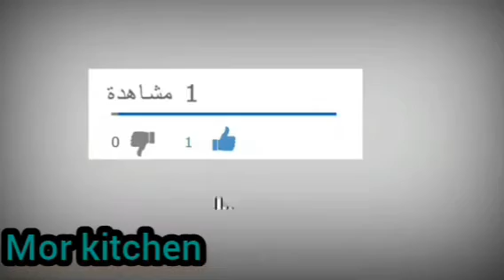"طريقة عمل" "كيكة"الشوكولاتة الاسفنجيه بصوص الشوكولاتة اللذيذ بطريقة سهلة وسريعة للمبتدئين👌🏻👍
كيكة الشوكولاته,كيكة الشوكولاته بالخلاط,كيكة الشوكولاته سهلة وسريعة,كيكة الشوكولاته والفانيلا,
سر نجاح كيكة الشوكولاته,كيكة الشوكولاته مع الصوص,
كيكة الشوكولاته مع صوص الشوكولاته,كيكة الشوكولاته من دون فرن,كيكة الشوكولاته مع البسكويت,كيكة الشوكولاته مع كرات جوز الهند,كيكة الشوكولاته مع الكريم كراميل,مقادير كيكة الشوكولاته بالصوص,
كيكة الشوكولاته كريم,كيكة الشوكولاته كرانشي,
كيكة الشوكولاته كوردي,كيفية عمل كيكة الشوكولاته,
كيف تعمل كيكة الشوكولاته,كريمة كيكة الشوكولاته,
كيف أعمل كيكة الشوكولاته سهلة,كيفية عمل كيكة الشوكولاته بدون فرن,كيفية عمل كيكة الشوكولاته بالمايكرويف,كيف تزين كيكة الشوكولاته,كيف اسوي كيكة الشوكولاته,كيفية عمل كيكة الشوكولاته الهشة,
كرات كيكة الشوكولاته,كيكة الشوكولاته قلب,
كيكة الشوكولاته على شكل قلب,كيكة قالب الشوكولاته,
كيكة الشوكولاته قهوه,كيكة الشوكولاتة في المقلاة,
كيكة الشوكولاته في الميكروويف,كيكة الشوكولاته في الطاسة,كيكة الشوكولاته في عشر دقائق,كيكة الشوكولاته في كوب,كيكة الشوكولاتة في الخلاط,كيكة الشوكولاته في القالب,اسماء فايز كيكة الشوكولاته,
عمل كيكة الشوكولاته بدون فرن,طريقة عمل كيكة الشوكولاته في الخلاط,صوص فوق كيكة الشوكولاته,
كيكة الشوكولاته طبقات,كيكة الشوكولاته ظريفه,
كيكة شوكولاتة طرية ولذيذة,كيكة الشوكولاته طريقة,
كيكة الشوكولاته سهلة وسريعة بدون خلاط,
كيكة الشوكولاته سهلة وسريعة بثلاث مكونات,سخان كيكة الشوكولاته,كيكة الشوكولاته سهلة,كيكة زبادي بالشوكولاته,كيكة الشوكولاته بدون زيت,كيكة الشوكولاته بدون زبدة,كيكة الشوكولاته بدون زبادي,
كيكة الشوكولاته بصوص رهيبة بمكونات متوفرة في البيت,كيكة الشوكولاته بدون خلاط, كيكة الشوكولاته بدون دقيق,كيكة الشوكولاته خليط جاهز,خلطة كيكة الشوكولاته,خطوات عمل كيكة الشوكولاته,خليط كيكة الشوكولاته,كيكة الشوكولاته حجم كبير,كيكة الشوكولاته بدون حليب وبيض,كيكه جاهزه بالشوكولاته,كيكة الشوكولاته جاهز,حشوة كيكة الشوكولاته,كيكه شوكولاته هشه جدا,كيكة بصوص الشوكولاته سهلة جدا,